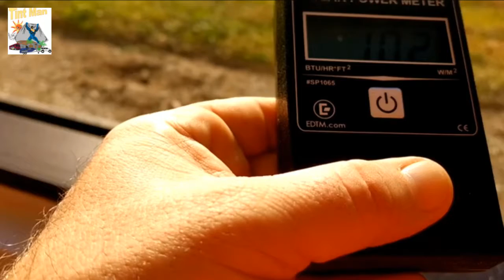Residential & Commercial Window Tinting by Tint Man Inc. TintMan TintManFL.com